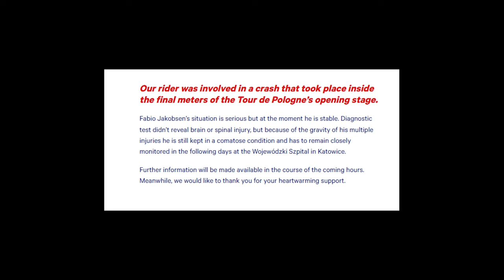Fabio Jakobsen: “The Wolfpack will always be family”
The Dutchman looked back on six his years with Soudal Quick-Step, a time sprinkled with many unforgettable and emotional moments.

Video: Sam Baguet